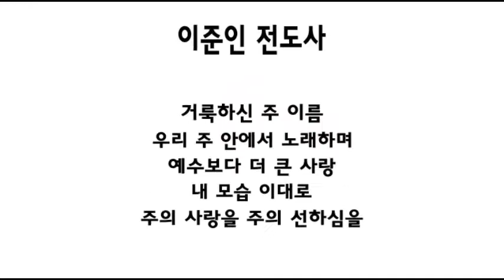2017년 4월 2일 온누리교회 허브 대학부 찬양